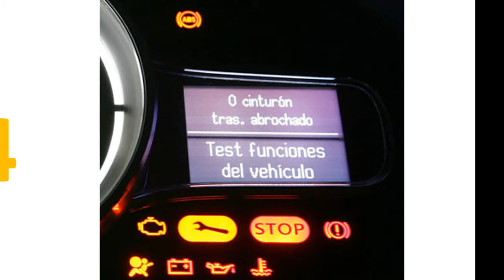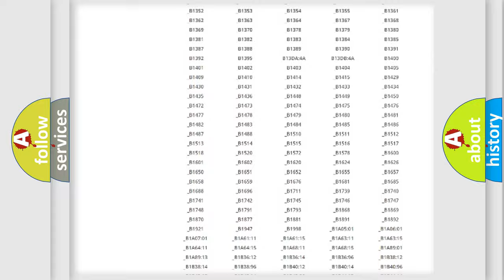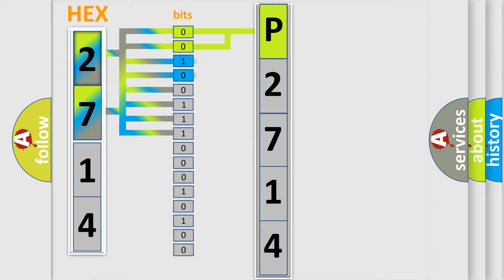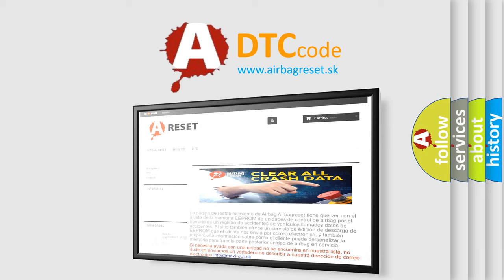DTC Scion P2714 Short Explanation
Contents:
0:21 Basic DTC analysis according to OBD2 protocol standard.
1:48 Insight into programming
2:58 A diagnostically understandable description of the Diagnostic Trouble Code
3:05 Basic error definition

Make:
Scion
Code:
P2714
Definition:
3rd Row Power Fold Circuit Failure
Description:
DISREGARD the DTC.It is not applicable to this vehicle.The SJB may be incorrectly configured or the SJB may be at fault.CHECK the configuration of the SJB.CLEAR the DTCs.REPEAT the self-test.
Cause:
 SJB faulty or incorrectly configured